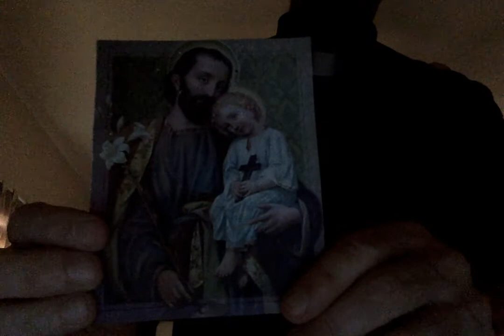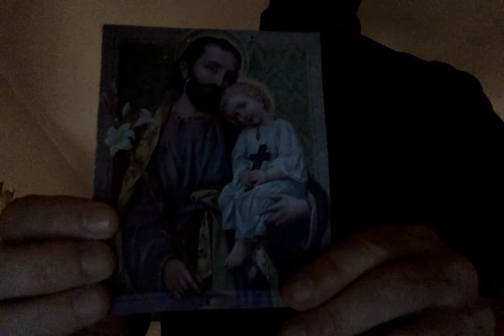GIVE YOURSELF TO ST. JOSEPH